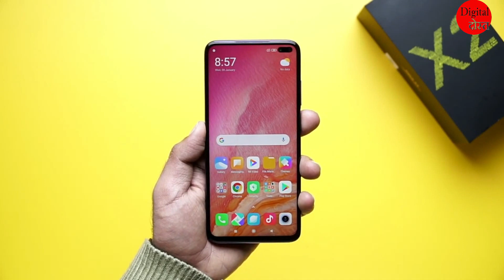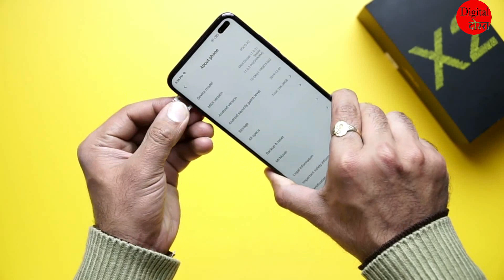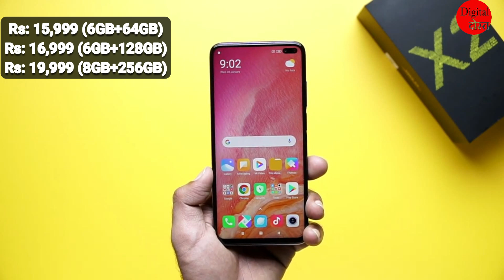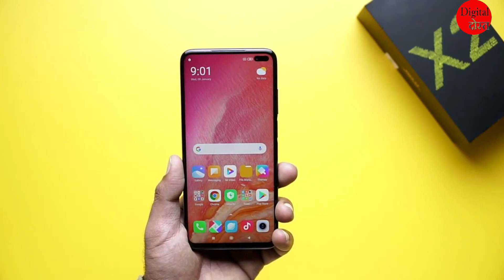Poco X2 Gaming Review, PUBG Mobile, Graphics, Heating, Battery Drain, Real Racing 3 120Hz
नमस्ते दोस्तो
इस वीडियो में मैं नए स्मार्टफोन "POCO X2" के बारे में डिस्कस करने जा रहा हूं।
यदि आप हमारे चैनल के लिए नए हैं तो कृपया सदस्यता लें और घंटी आइकन दबाएँ।

अगर आप स्मार्टफोन खरीदना चाहते हैं तो दिए गए लिंक बेली से इसे खरीद सकते हैं।

इस वीडियो में उपयोग किए गए क्लिप चैनल "91 मोबाइल्स"  से लिए गए हैं।

यदि आप मूल वीडियो देखना चाहते हैं तो आप लिंक पर क्लिक कर सकते हैं:

धन्यवाद
जय हिन्द

namaste dosto
is veediyo mein main nae smaartaphon "POCO X2" ke baare mein diskas karane ja raha hoon.
mujhe ummeed hai ki aapako tai veediyo pasand aaega aur ise apane doston ke saath bhee sheyar karen.
yadi aap hamaare chainal ke lie nae hain to krpaya sadasyata len aur ghantee aaikan dabaen.

agar aap smaartaphon khareedana chaahate hain to die gae link belee se ise khareed sakate hain.

is veediyo mein upayog kie gae klip chainal "91 mobails" aur "gogee tek" se lie gae hain.
yadi aap mool veediyo dekhana chaahate hain to aap link par klik kar sakate hain:
dhanyavaad
jay hind